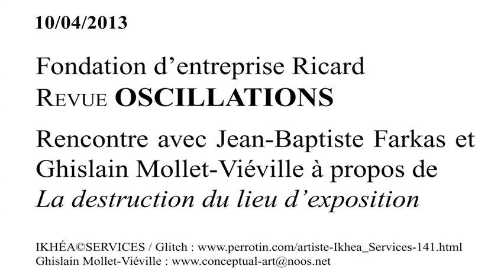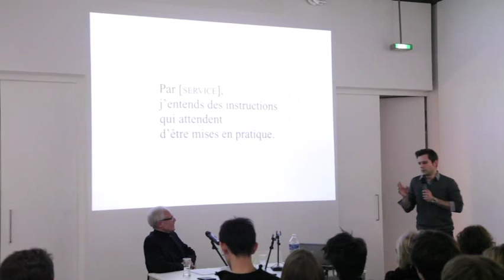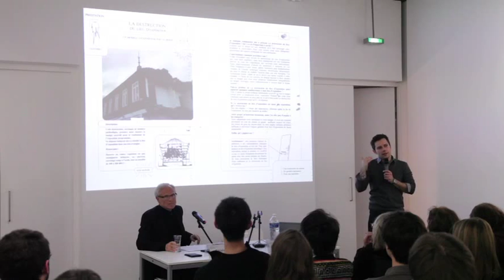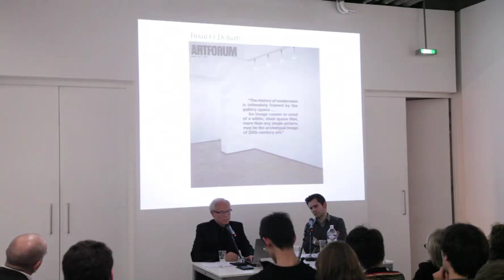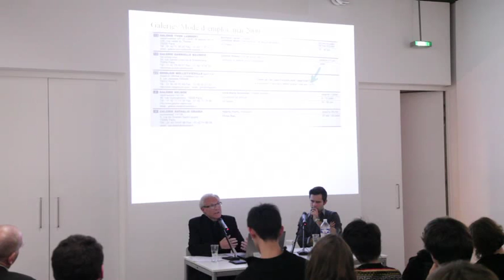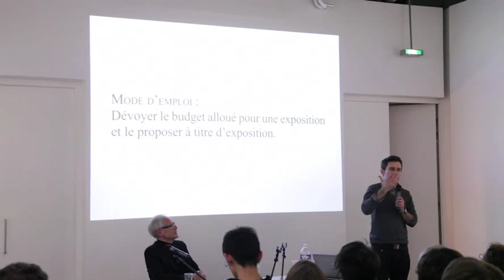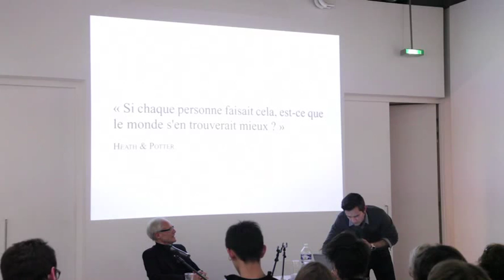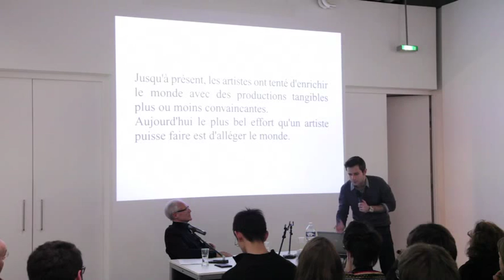Jean-Baptiste Farkas, Ghislain Mollet-Viéville, « La destruction du lieu d'exposition »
Rencontre autour de la revue OSCILLATIONS à la Fondation d'Entreprise Ricard